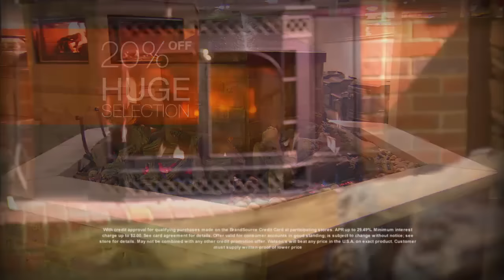Watson's Lousiville - New Fall Collection 2015 :30-3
Customer: So I can get this spa for thisprice?
Sales person: Of course!
Customer: I had no idea.
Sales person: Yeah we get that a lot.

Announcer: The Watson’s Home Store New Fall Collection Sale is going on now.  4 & 5 person portable spas from $1499. 6 person premium model spas starting at $3999. Plus get 12 months special financing and the guaranteed lowest price in the nation.
Watson’s Style, Watson’sPrice, The Watson’s Home store.